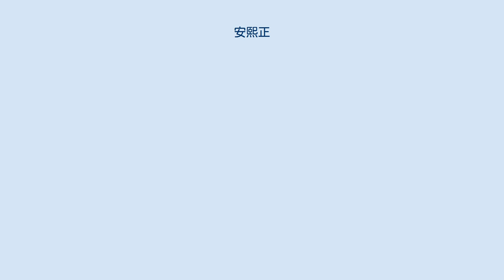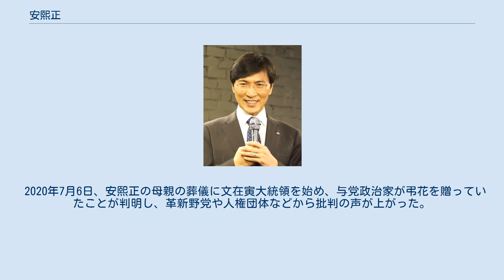安熙正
安 熙正（アン・ヒジョン、안희정、1965年5月1日 - ）は、韓国の政治家、元学生運動家。
忠清南道知事（2010年7月 - 2018年3月）を務めたが性的暴行を告発され辞任。
2019年2月1日、ソウル高等法院により懲役3年6月の実刑判決を言い渡され、同年9月9日に韓国大法院の控訴棄却により刑が確定。
 1965年5月1日、忠清南道論山郡（現、論山市）鍊武邑で5人兄弟の三男に生まれた。
大田（テジョン）市 の南大田高等学校に入学したが、1年生のときに大田市にある第一書店の店主から渡された地下新聞『ピョンチョンハ（平天下）』(イ・チャング発行の不法印刷物)事件に巻き込まれ、退学処分を受ける。
朴シンホンが「当時、大田市の本屋に入る路地の入口に第一書店という社会科学の書店があった。ある日『創作と批評』を探していた安熙正に、店主は『ピョンチョンハ』という地下新聞（不法印刷物）を渡した」(『安熙正と李光宰』55頁、メディチ出版)と述べているのは、そのことを指している。
 その後、ソウル特別市大方洞にある城南高等学校に転入したものの、まもなく自主退学し、大学生らの「国風81」反対運動に参加した。
だが、彼は本格的に学生運動をするためには、大学に行くべきだと考え、その時から入試のための勉強を始めた。
1982年に高等学校卒業学力検定考試に合格、翌1983年、高麗大学に入学した。
1986年には、彼が主導して、高麗大学校内の学生運動関連のサークル14を統合し、「高麗大学校愛国学生会」を組織した。
1988年反米青年会事件で国家安全企画部に逮捕され、10ヶ月間刑務所に収監された。
彼は高麗大を除籍処分になったが、その後、1992年に復学し、1994年に卒業する。
 1989年1月から統一民主党の国会議員・金徳龍のもとで働いた。
ところが翌1990年1月に三党（民主正義党、統一民主党、新民主共和党）が合同に合意、民主自由党が2月9日に発足した。
当時、統一民主党に所属していた李基澤、金正吉、張石和、朴燦鍾、洪思德、李哲、盧武鉉の7人は三党合同を拒否、金永三には従わずに新しい民主党を結成した。
統一民主党であった党員のうち、安熙正を含む18人が残留（民主党への参加）を選んだ。
 以来、党事務総長・李哲の秘書として働くが、やがて既成政治家に幻滅を感じた安熙正は、1991年に辞表を出し、昌原市に労働福祉会館を建てる建設現場で、二、三ヶ月、日雇い労働者として働く。
1992年の第14代総選挙で李哲の当選を機に秘書職を辞任した。
 その後しばらく政界を離れ、出版社の営業部長として働いた。
復学した高麗大学を卒業すると、1992年の総選挙で苦杯をなめた盧武鉉を李光宰と共に助け、1994年6月からは地方自治実務研究所の事務局長を務めた。
2002年には新千年民主党の盧武鉉大統領候補キャンプで政務チーム長を勤め、彼を大統領に当選させるに貢献した。
 しかるに、2003年12月に複数の企業から大統領選挙資金を受け取った容疑で廉東淵と共に拘束起訴され、翌年2003年9月の控訴審で懲役1年を宣告される。
ソウル拘置所に服役。
出所後は大統領に迷惑をかけてはいけないと、盧武鉉政権の任期中は公職を遠慮する。
 盧武鉉政府の成果が適切に評価されないことを残念に思い、2007年、政府を評価するフォーラムを発足させ、その常任執行委員長を務めた。
翌年、金大中と盧武鉉二人の大統領の精神を継承すると公約して統合民主党の最高委員に選ばれると、さらに「地方自治実務研究所」を引き継ぐ「より良い民主主義研究所」の設立も主導した。
 2010年6月2日に行われた第5回全国同時地方選挙では、激戦の末、自由先進党の朴商敦候補を2.4％の差で振りきり、忠清南道知事に当選した。
民選では初めて改革性の強い民主党候補者が当選したことで、地域感情を打破したという評判と共に次期大統領候補に取りざたされるまでになった。
安熙正率いる民選5期忠南道政は、危機をチャンスに変え、新しい未来を開くために努力してきた。
彼のホームページによると、政策のビジョンが次のように記されている。
 道庁移転事業を終了し、内浦新都市を建設 農漁村に希望を与えるための三農革新を推進 少子高齢化時代に備えた対策を拡大 首都圏規制緩和に対応して新均衡発展に対する案を設ける 産業・都市化に対応する社会・都市インフラを...